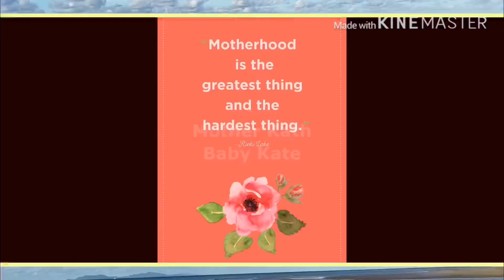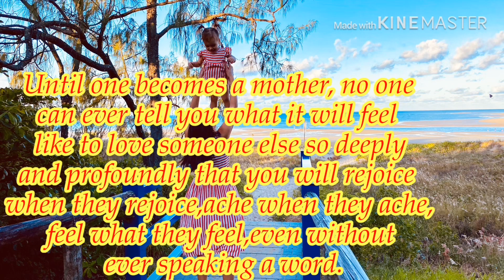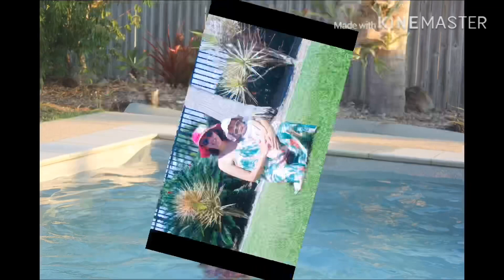Mother’s Day| Mother N Daughter ||Catherine N Kate